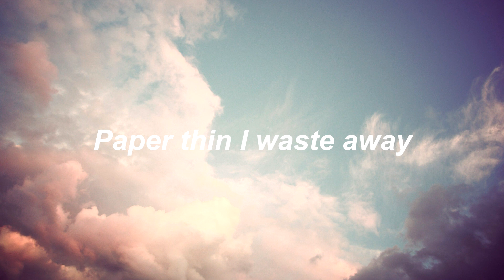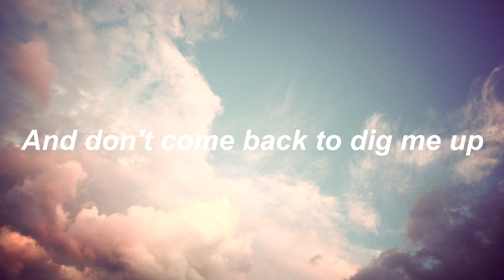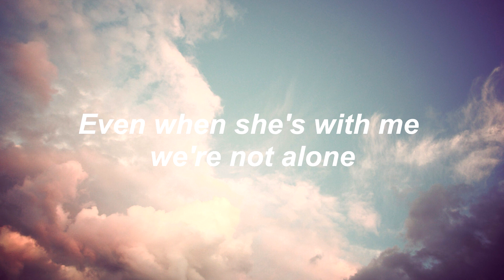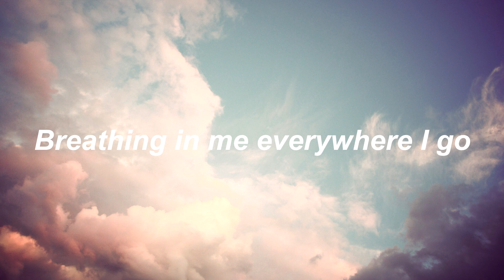Adaline - Ghost (Lyrics)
this one's for the sapphics.